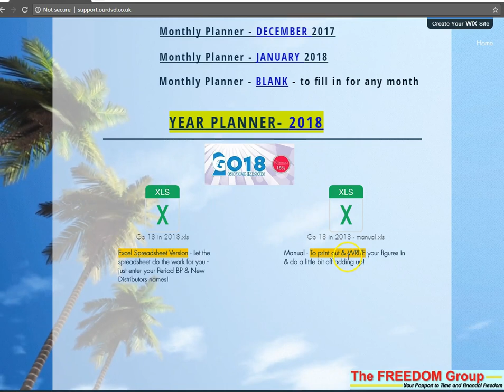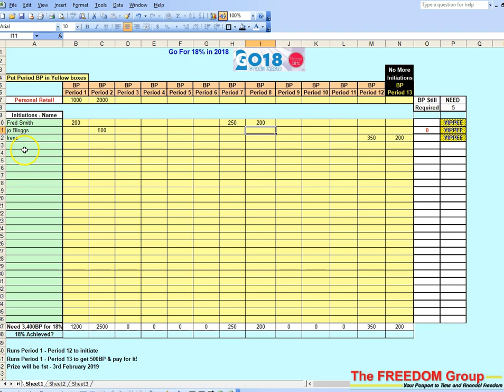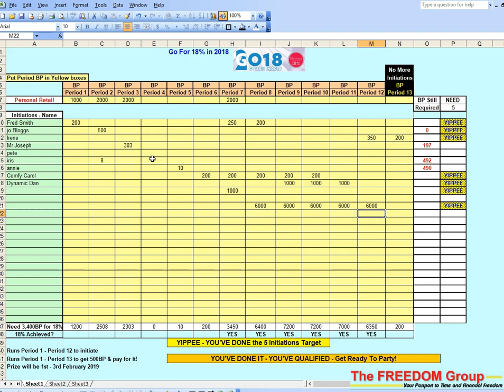A Kleeneze 18% in 2018 Incentive Tracker for You and Your Team To Use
This is the place to  come to if you are looking for:
kleeneze company
Kleeneze Scam
Kleeneze Global
Kleeneze International
Kleeneze Europe
How To Start Kleeneze
Kleeneze wales
Kleeneze UK

kl891663